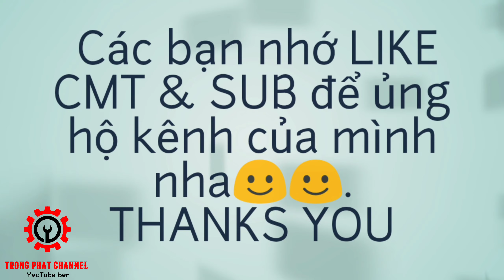Chế quạt tích điện sử dụng bình 12v với motor máy photocopy | diy charged fan using 12v battery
Xin chào tất cả các bạn đã trở lại với TRỌNG PHÁT CHANNEL.Hôm nai mình sẽ CHẾ 1 CÁI QUAT TÍCH ĐIỆN SỬ DỤNG ACQUI 12V VỚI MOTOR MÁY PHOTOCOPY.Mời các bạn đón xem.Lest go
Các bạn hay đăng ký ủng hộ mình nha